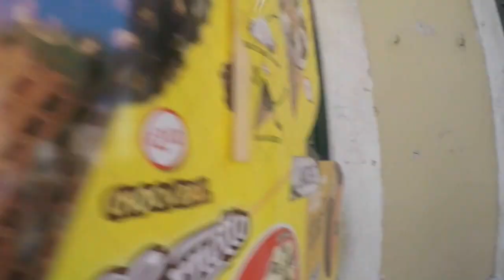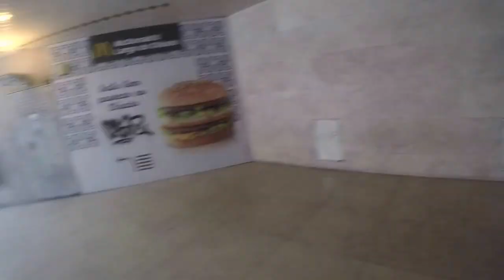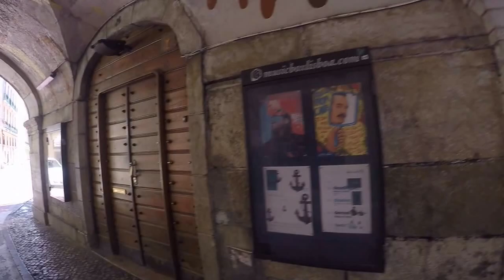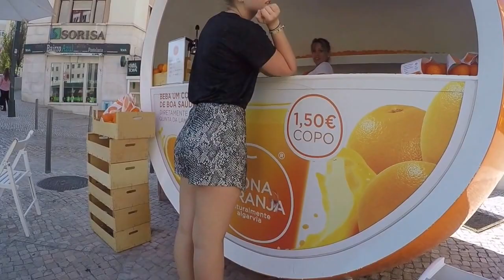LISBOA 2k16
Lisboa 3 days trip